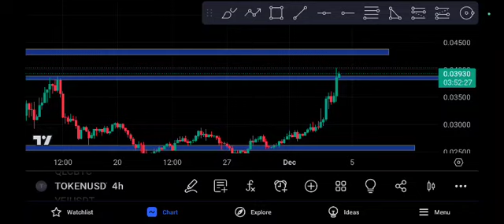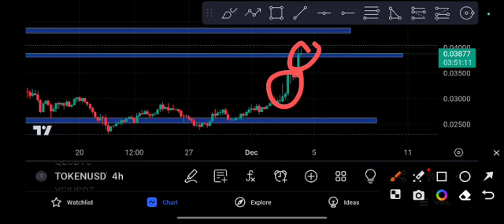TOKEN coin Huge PUMP! Price Prediction Today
Queries Solved:
1.  today target
2.  price today
3.  price prediction
4.  token today target